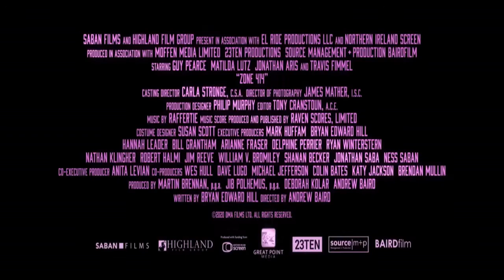Zone 414 | 2021 Official Trailer | Sci-Fi, Thriller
Zone 414 is an upcoming American science fiction thriller film written by Bryan Edward Hill and directed by Andrew Baird. The film stars Guy Pearce, Matilda Lutz, Jonathan Aris, and Travis Fimmel. It is scheduled to be released in the United States on September 3, 2021 by Saban Films and Highland Film Group.

Director: Andrew Baird
Production companies: 23ten; Baird Films; Great Point Media; El Ride Productions
Screenplay: Bryan Edward Hill
Music composed by: Raffertie
Distributed by: Saban Capital Group

Cast:
Travis Fimmel (Marlon Veidt)
Guy Pearce (David Carmichael)
Matilda Anna Ingrid Lutz (A.I.)
Antonia Campbell-Hughes (Jaden)